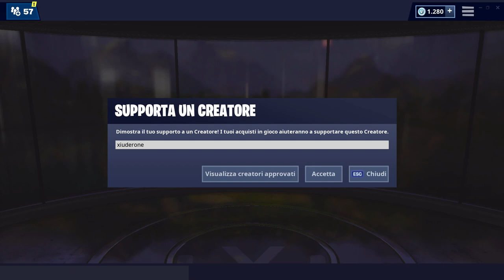SECONDO TEASER STAGIONE 9 FORTNITE! (stagione 8 fortnite)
SECONDO TEASER UFFICIALE della STAGIONE 9 di FORTNITE!

BENVENUTO!

➜ Motherboard: MSI Z97M GAMING
➜ GPU: NVIDIA GeForce GTX 970
➜ Cuffie: TRUST GXT 393 MAGNA
➜ Mouse: TRUST GXT 188 LABAN
➜ Tappetino: OMEN Mouse PAD 300
➜ Tastiera: TRUST GXT 890 CADA
➜ Microfono: TRUST GXT 252+ EMITA PLUS
➜ Sedia: AROZZI Torretta Orange
➜ Desk: AROZZI Arena-Green
➜ Webcam: Microsoft Lifecam Studio
➜ Handcam: Microsoft Lifecam HD-3000
➜ Monitor(2x): MSI OptixG24C LED Gaming Monitor 24''

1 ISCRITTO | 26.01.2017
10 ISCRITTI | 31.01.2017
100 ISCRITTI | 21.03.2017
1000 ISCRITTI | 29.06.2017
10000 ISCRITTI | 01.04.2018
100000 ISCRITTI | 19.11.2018